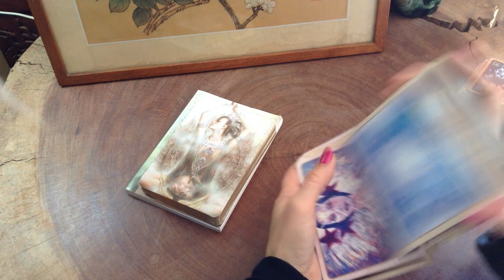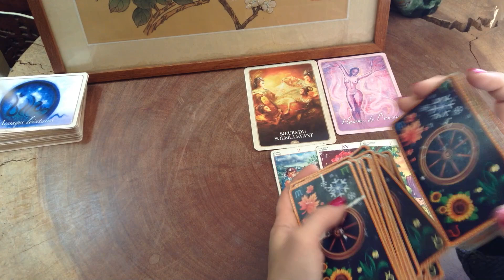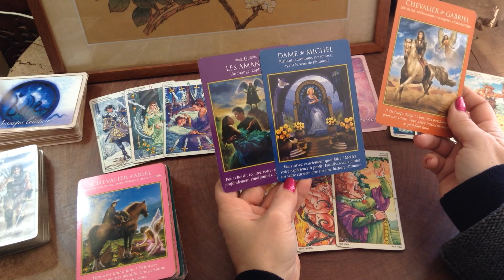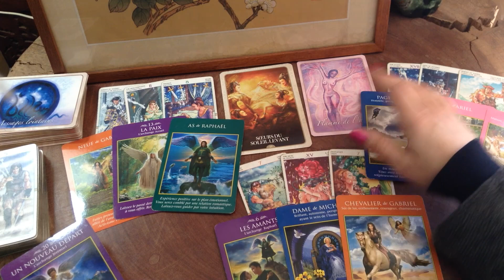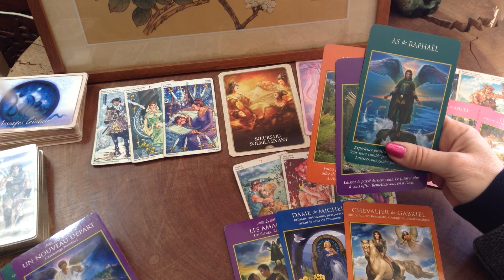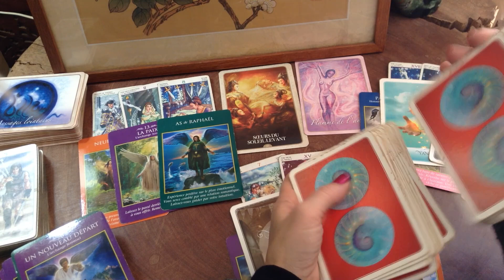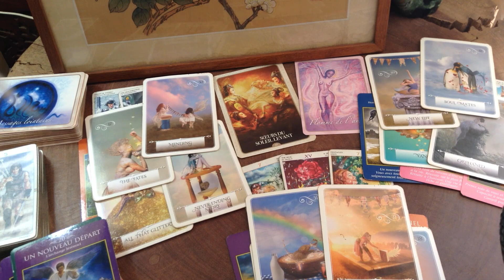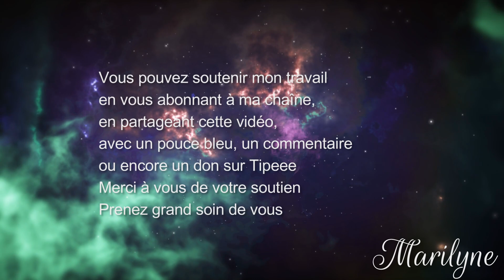21 fev: Laisser votre Authenticité irradier votre Vie afin que la Joie que vous éprouvez progresse!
00:00 Energies astrologiques du jour et Cartes du jour avec l'Oracle de la Spiritualité de Toni Carmine Salerno et l'Oracle de Kuan Yin d'Alana Fairchild
04:00 Tarot Wheel of the Year (ed Lo Scarabéo)
10:00 Energies du Coeur avec le Tarot des Fées ou celui des Archanges de Doreen Virtue et Radleigh Valentine
25:00 Oracle Wisdom of the Oracle ou Enchanted Map de Colette Baron-Reid